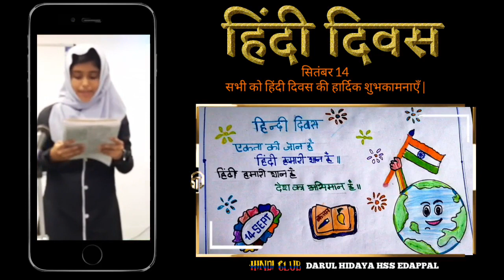हिंदी दिवस DHHSS EDAPPAL